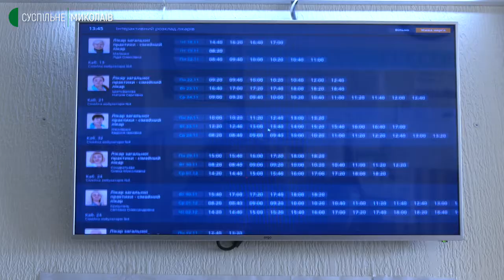Чи безпечно вакцинуватись від грипу та COVID-19 одночасно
Осінньо-зимовий період в Україні – це час епідемічного зростання захворюваності на грип. Захистити себе від цього вірусу можна за допомогою вакцинації. Чи безпечно це робити тим, хто щепився від СOVID-19 та чи є протипоказання — дізнавалися кореспонденти Суспільного.
Оператори: Ігор Чорний, Юлія Філімон, Євген Сержук.